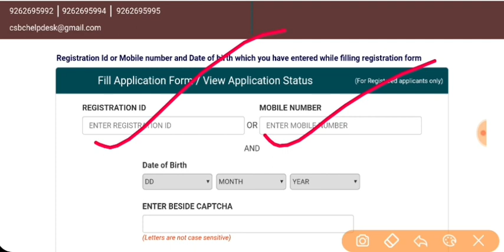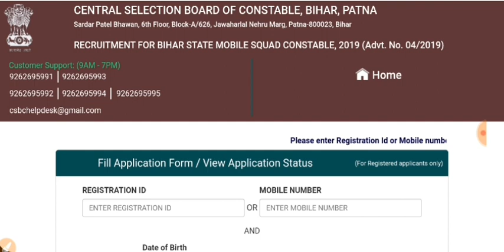Bihar police Mobile Squad AdmitCard 2020|| बिहार पुलिस मोबाइल टाइगर परीक्षा प्रवेश पत्र Exam centre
Bihar police Mobile Squad AdmitCard 2020
बिहार पुलिस मोबाइल टाइगर परीक्षा प्रवेश पत्र डाउनलोड करनेेे के लिए नीचेेेे दिए लिंक पर क्लिक करें👇👇👇👇👇👇